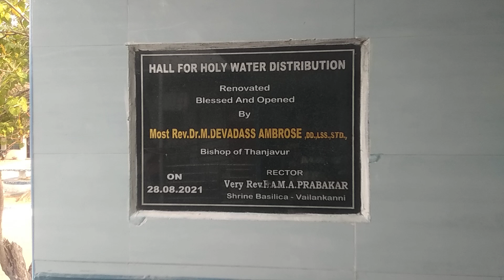Vellankanni Old Church near Holy water Distribution Hall